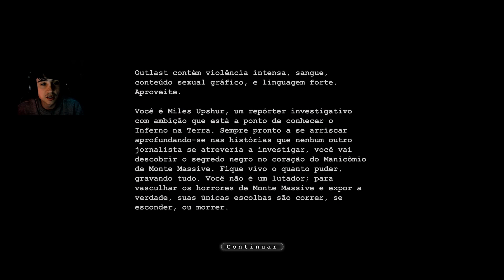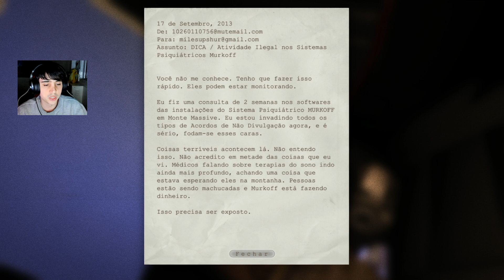JOGUEI OUTLAST E AGORA TO MORRENDO DE MEDO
Vídeo jogando o jogo Outlast (Por Favor Não Assista esse Vídeo, é muito assustador!), na sua versão para PC.

Outlast está disponível  para Nintendo Switch, PC, PS4, PS5, Xboxone, Xbox Series S/X e PC.

Esse vídeo faz parte de uma série de vídeos com objetivo de jogar Outlast, estilo conhecido como Detonado / Let's Play / Walkthrough / Playthrough